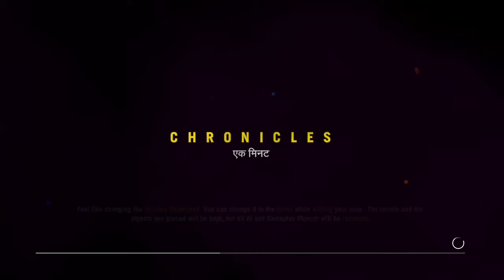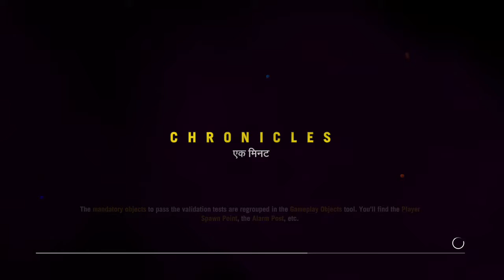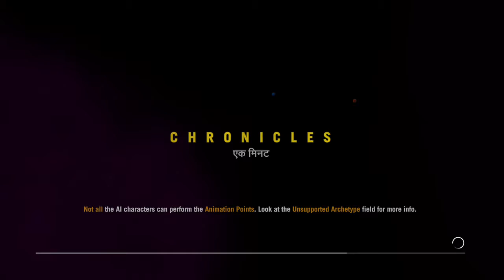FARCRY 4 SHIZZ w/B and joeZilla